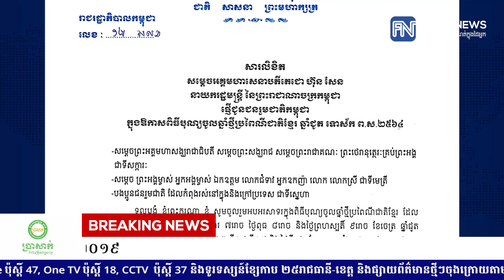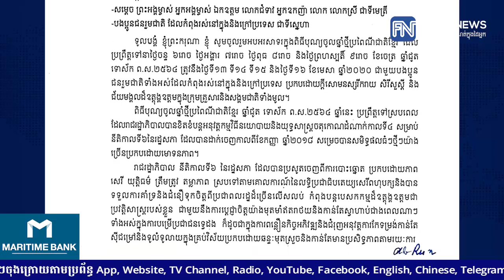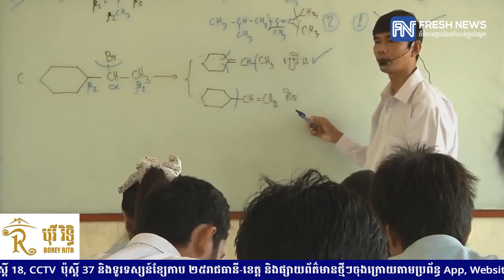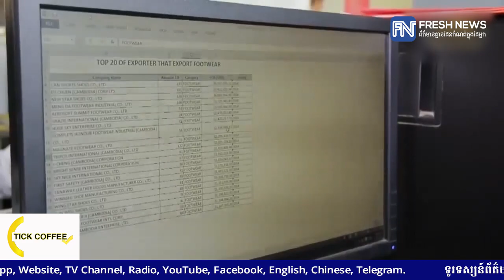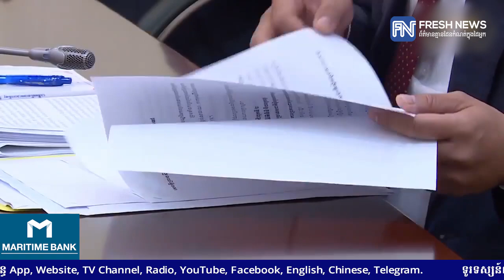សម្តេចតេជោ ហ៊ុន សែន បង្ហាញសមិទ្ធផលការងារ ដែលរាជរដ្ឋាភិបាលសម្រេចបាន....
សម្តេចតេជោ ហ៊ុន សែន បង្ហាញសមិទ្ធផលការងារ ដែលរាជរដ្ឋាភិបាលសម្រេចបានក្នុងឆ្នាំ២០១៩
* រាយការណ៍ព័ត៌មានដោយកញ្ញា សំ ស្រីនីត  និងកញ្ញា ឆេង សូរិយា, ទូរទស្សន៍ព័ត៌មាន Fresh News